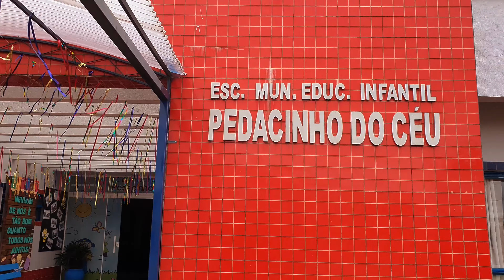PCM NA ESTRADA - TAQUARUÇU DO SUL - RS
Transforme sua saúde e qualidade de vida com o Detox Fornari por Princípios Bíblicos

E aeeeee PEOPLEEEE.
Nós estamos viajando o Rio Grande do Sul para mostrar pra você diversas cidades lindíssimas que tem números muito expressivos nas áreas da educação, saúde, economia, cultura, segurança pública, cultura, religiosidade e belezas naturais.
E para realizar essa temporada, nós vendemos tudo que tínhamos, trocamos a nossa moto na nossa KombiBabbi, montamos a nossa casinha dentro da nossa Kombinha e pegamos a estrada para mostrar pra você estas cidades que são uma preciosidade!
No nosso 2º episódio viajamos 112km da cidade de Rondinha para a cidade de Taquaruçu do Sul pra que possamos conhecer esta cidade com uma história tão curiosa e bonita. Vem com a gente conhecer TAQUARUÇU DO SUL?!
"É PARA O ALTO E AVANTEEEE!" VAMO!

INFORMAÇÕES DA CIDADE:

POPULAÇÃO = 3.072 habitantes;
CATÓLICOS =  2.816;
EVANGÉLICOS = 139;
ESPÍRITAS = 10;
IDEB = 7,2;
IDHM = 0,739.

HISTÓRIA:

Taquaruçu do Sul recebeu este nome porque, em 1919, descendentes de imigrantes italianos, oriundos da região colonial da Serra Gaúcha (Guaporé) e da “Quarta Colônia” (Júlio de Castilhos e Cachoeira do Sul, hoje Nova Palma, Ivorá e Faxinal do Soturno) estabeleceram-se nas terras do interior de Frederico Westphalen. Ao se fixarem nessas terras, avistaram uma fonte de água encoberta por taquaruçus. Então, esta localidade passou a denominar-se Taquaruçu. Esses descendentes de imigrantes italianos tiveram como primeiras atividades o cultivo da terra e a criação de gado. Logo surgiu o primeiro núcleo de moradores, que, com o passar do tempo foram criando condições de infraestrutura necessárias à efetivação do município autônomo e independente. No dia 15 de julho de 1985, foi eleita a Comissão Emancipacionista, tendo como meta imediata a conquista da autonomia política e administrativa do então distrito de Taquaruçu, desmembrando-o do município de Frederico Westphalen, o que foi conseguido, após dois anos de trabalhos intensos de convencimento da população e de coleta de dados para convencer as autoridades. Essa tarefa coroou-se de êxito, quando, no dia 20 de dezembro de 1987, foi realizado o plebiscito, com o aval de 91,55% dos eleitores, que compareceram às urnas, aprovando a emancipação.
O Município de Taquaruçu do Sul foi criado pela Lei nº 8.599/88, assinada pelo Governador do Estado no dia 09 de maio 1988, sendo instalado no dia 01 de janeiro de 1989. Esta lei foi alterada pela Lei nº 8.972, de 08 de janeiro de 1990, que retificou os limites com os municípios vizinhos e corrigiu sua área.
Um fator importante do município é a forte organização social, um legado histórico dos colonizadores que fundaram e construíram as estruturas de 19 (dezenove) comunidades no interior do município. Na sede do município e em todas comunidades foram organizadas: a área de lazer (sede social, clube de futebol); estrutura educacional (escolas em praticamente todas, sendo que atualmente apenas na linha Fátima está em funcionamento); e religiosa (capelas na grande maioria).

GEOGRAFIA:

Taquaruçu do Sul é um município que faz parte da Microrregião de Frederico Westphalen. Localiza-se a uma latitude 27°24'00" sul e a uma longitude 53°28'02" oeste, estando a uma altitude de 545 metros.
Sua população estimada em 2004 era de 2.850 habitantes.
Faz divisa com Seberi, Vista Alegre, Caiçara, Frederico Westphalen, Erval Seco, Palmitinho, Pinheirinho do Vale.

        TORNE-SE UM APOIADOR - PIX DE APOIO = 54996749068